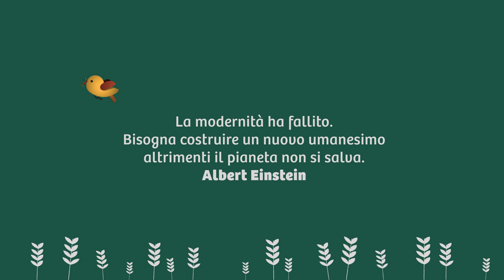Sinergie, Percorsi di Permacultura. Il giardino dei semplici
VIII Lezione: "Il giardino dei semplici"
Sabato 2 Febbraio 9:00-13:00/15:00-17:00
presso l'ex Monastero Santa Croce n.3/5, Altamura.
Docente: Ingnazio Schettini

Ignazio, laureato in Agraria con specializzazione nella “Gestione dei sistemi agricoli”, grazie a diverse esperienze di studio e lavoro all'estero, ha conosciuto il movimento internazionale di Permacultura, prendendovi parte. Nel 2014 collabora per 9 mesi a stretto contatto con Geoff Lawton e Bill Mollison. Rientrato in Italia nel 2015 fonda l’associazione “Laboratorio di Permacultura Mediterranea” e gestisce il progetto “Ta’ Rossa”, un' azienda agricola urbana progettata secondo i principi della permacultura. E' il principale promotore della traduzione del libro di testo scritto dal fondatore del movimento della permacultura, dal titolo: "Permacultura - Manuale di Progettazione". Organizza corsi PDC (corsi di progettazione in permacultura) con la collaborazione di docenti esperti e riconosciuti a livello internazionale.

Il corso "Sinergie: percorsi di permacultura", è stato realizzato grazie al contributo di
punto.sud, Fondazione Generas, Poste Italiane
European Commission - Development & Cooperation
EuropeAid Festival dello sviluppo sostenibile e
Progetto codice 21_SG-18